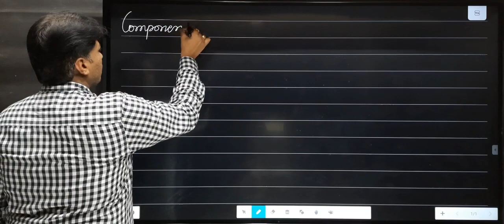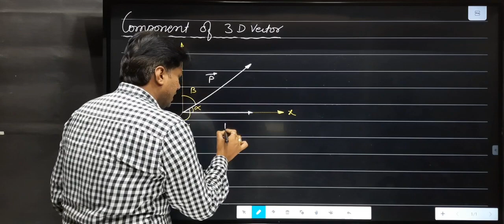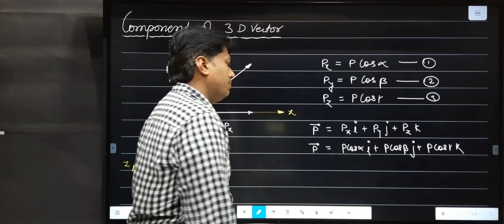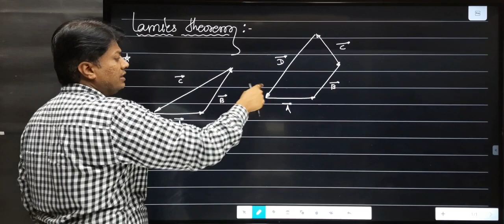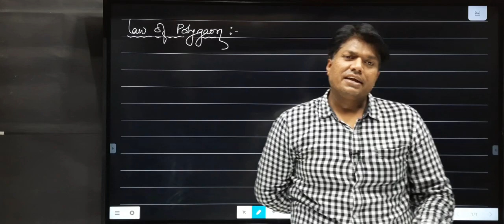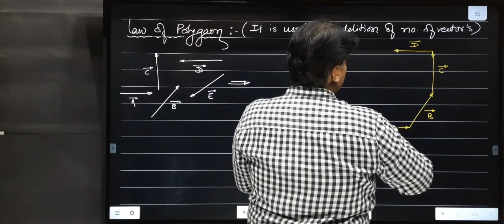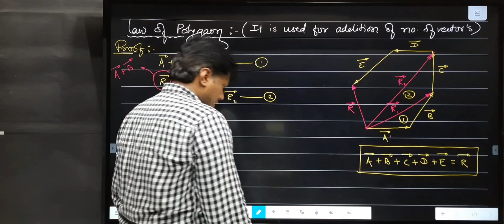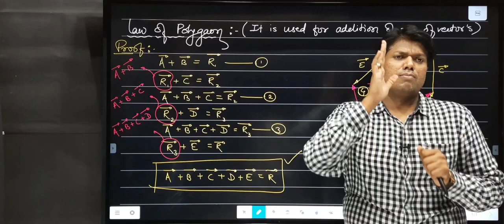L14 Vector (11th NEET/JEE 2021-22 BY Er.Pankajkumar Sir )